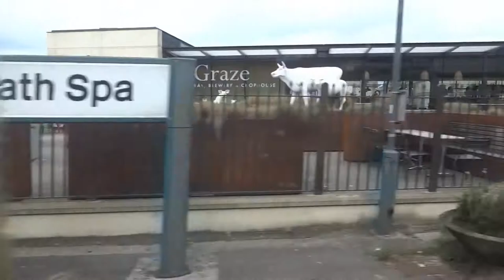Trip to Bath, UK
I semi-spontaneously went on a trip to Bath. I didn't go to see the Roman baths (admission price was hahahaha no), but I visited the Bath Abbey, the Circus, No 1 Royal Crescent, Royal Victoria park, and walked next to River Avon.